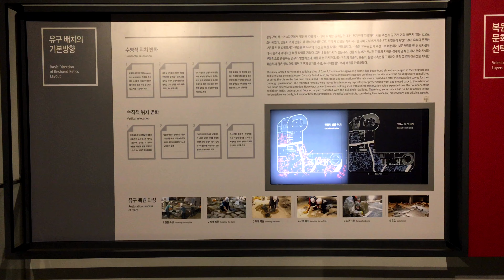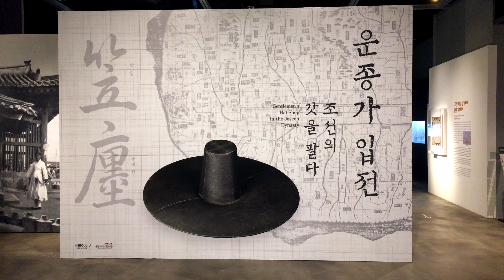[4K] 공평도시유적전시관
공평도시유적전시관은 공평1·2·4지구 도심 재개발 과정에서 출토된 조선시대 16세기 건물지와 길을 그대로 보존하여 전시한 도시박물관입니다.
공평도시유적전시관은 문화재 보존과 보호라는 기본원칙을 준수하면서 민간 사업자의 손실 보전을 통해 개발과 보존이 공존하는 매장문화재 전면보존의 전제와 기준인 ‘공평동 룰’을 적용한 첫 사례이기도 합니다.
전시내용을 동선별로 보면 ▸개발과 보존의 상생(보존과 공평동 룰) ▸조선시대 견평방(수도 한양의 중심), ▸근대 공평동(공평동으로의 변화), ▸도시유적 아카이브(도시유적 발굴지도) 등 크게 4가지의 주제로 구성되어 있습니다.
공평도시유적전시관이 완성됨으로써 조선시대~근대 도시조직의 원형들이 유적들 속에 600여년에 걸쳐 층층이 쌓여 있는 수많은 이야기들을 시민들 앞에 온전한 모습을 드러낼 것으로 기대됩니다.
공평도시유적전시관에서 조선시대 한양 사람들의 생활과 삶의 모습을 살펴 보시기 바랍니다.

관람안내
관람시간 : 오전 9시 ~ 오후 6시
휴관일 : 1월 1일, 매주 월요일
관람료 : 무료